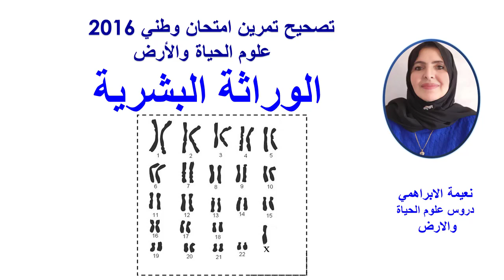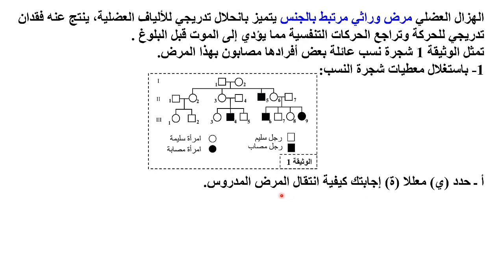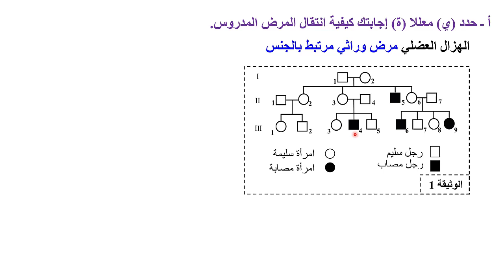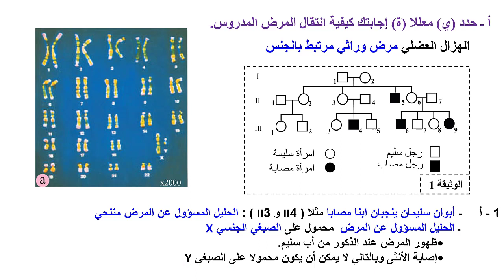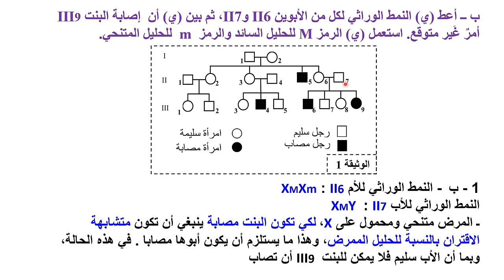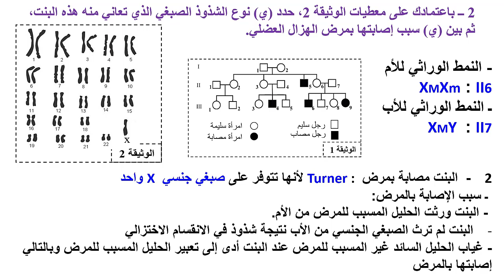Turnerتصحيح تمرين امتحان وطني 2016 الوراثة البشرية : الحليل الممرض متنحي و SVT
تصحيح تمرين امتحان وطني 2016
  الوراثة البشرية
Turner  الحليل الممرض متنحي و
المستوى:  الثانية بكالوريا علوم الحياة والأرض و علوم رياضية أ